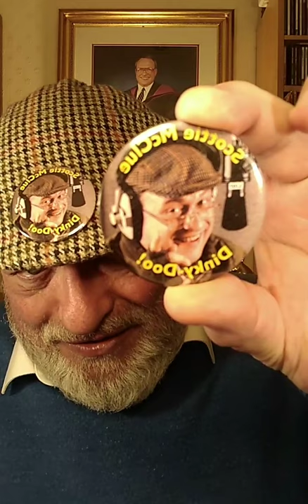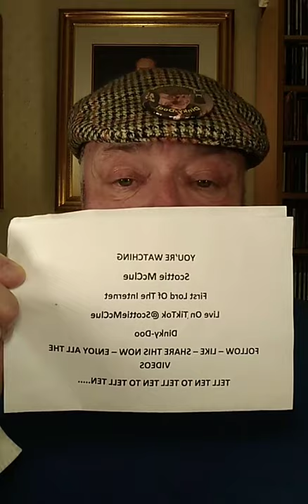FACEBOOKLIVE #5321 SCOTTIE McCLUE VIDEO TALK SHOW